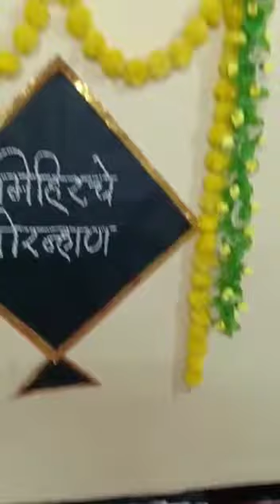मिहीरचे बोरन्हाण#youtube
आमच मिहीर बाळ 😘😘